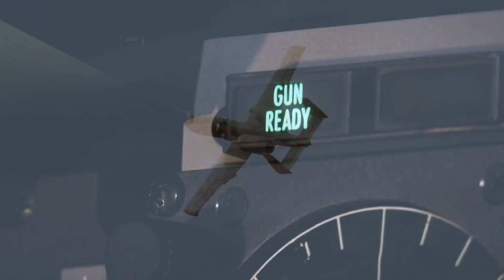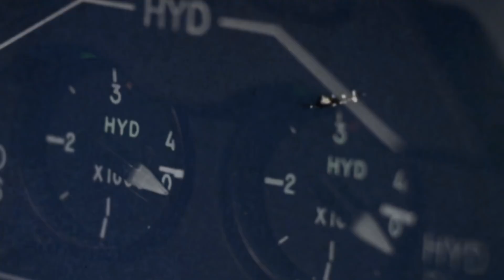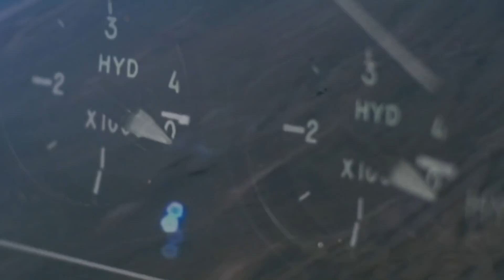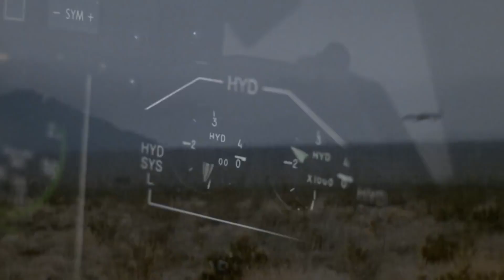go f'your self youtube.com pondscum ive deleted all my 1200-1300 video uploads cause with 3300subs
youtube has turned into a censorship platform
generic constitutional peasants